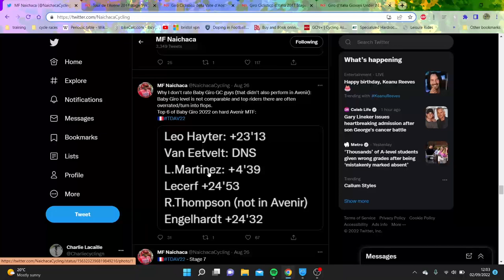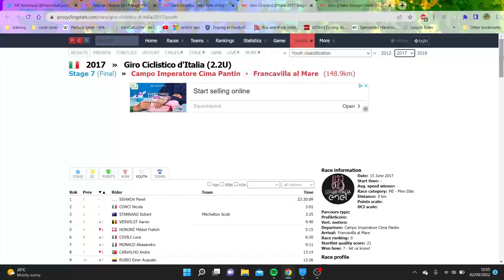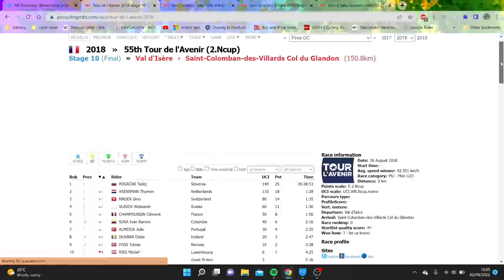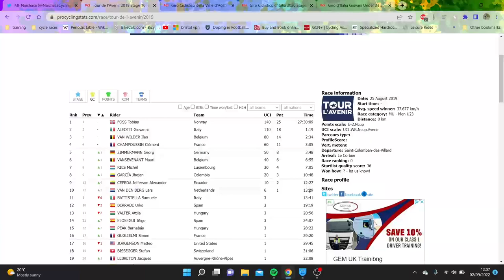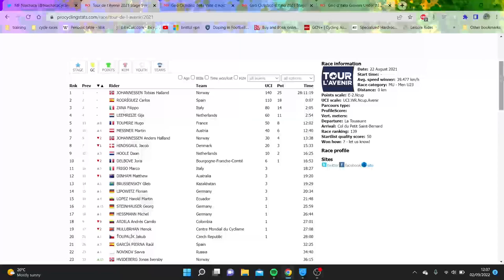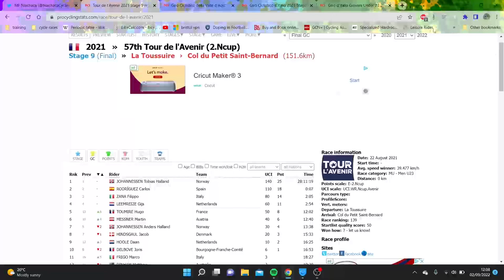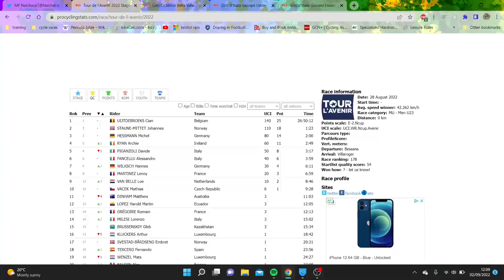Which race is better?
What race is better
Tour de l'avenir or u23 giro for developing top tier talent